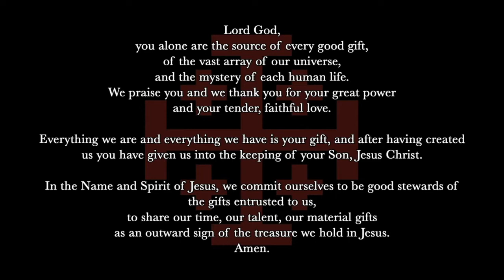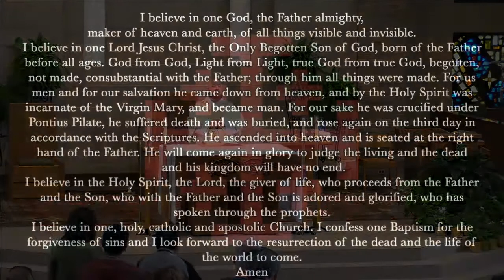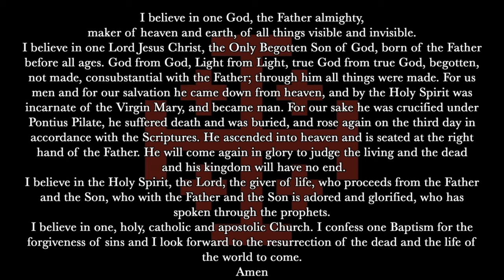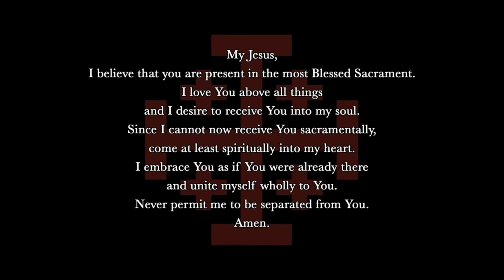Mass from Trinity Sunday